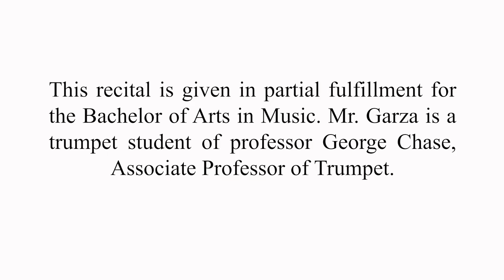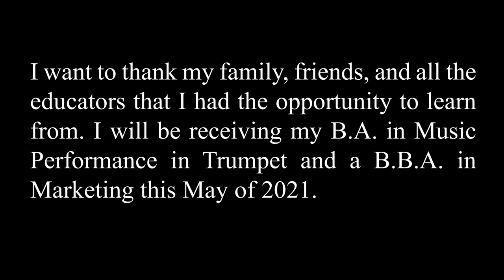Alejandro Garza, Trumpet - Senior Recital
As my undergraduate career comes to a close, I proudly present to all of you my senior recital! This has been a program five years in the making, and it is divided into two portions - a classical portion and a jazz portion.

The classical portion features repertoire from Alexander Goedicke, Rafael Mendez, Vittorio Monti, Herbert L. Clarke, and Giuseppe Verdi.

The jazz portion features the music of Freddie Hubbard, Antonio Carlos Jobim, Erroll Garner, Horace Silver, Billy Strayhorn, and Dizzy Gillespie.

I would like to thank God, my family, friends, and all of my past and present educators who have shaped my academic career. Thank you all very much for your support!

This video is strictly for academic purposes.